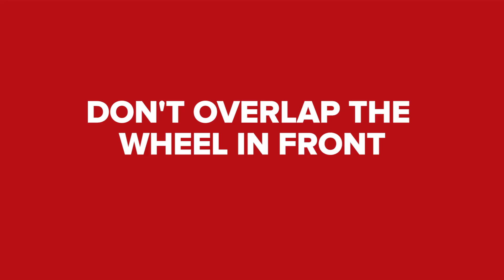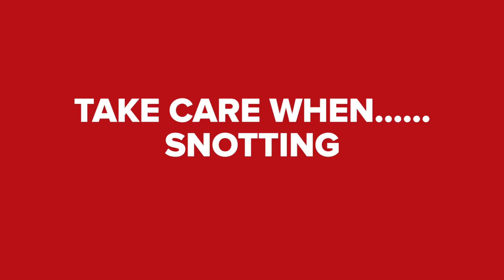6 Etiquette Tips For Gran Fondos & Sportives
We've got 6 tips for you if you are taking part in a mass participation ride such as the Maratona dles Dolomites

It's important to stay safe and maintain good etiquette and style when riding and even more so in events. Ex-Professional Cyclists Dan Lloyd and Matt Stephens have some top tips so you can really enjoy your ride.

Let us know your tips in the comments 👇

Tips we mention are:

- Don't move erratically or brake sharply. There is often a huge number of riders and you need to be aware of them to ensure safety for both yourself and others.
- Don't overlap the wheel in front. Overlapping the wheel in front of you can be dangerous and you cannot predict what the rider in front may do. Should they deviate from their line, your front wheel is at risk of being hit from the side by their back wheel.
- It's not a race. Many riders get carried away and get into a race mood/mentality. Obey the rules of the road and don't take risks.
- Warn others of upcoming hazards. Try to warn other riders of any hazards on the roads, such as potholes, parked cars, broken glass etc.
- Do you turn on the front. If you are in a group, there is no harm in taking advantage of sheltering from the wind, but make sure you also give a turn on the front if you can.
- Take care when snotting... If you need to empty your nostrils, ensure that you don't cover the rider(s) behind.

If you'd like to contribute captions and video info in your language, here's the link 👍

Prepare Your Bike For The Maratona Dles Dolomites Event | Road Bike Maintenance 📹
How To Prepare & Plan For The Maratona Dles Dolomites Cycling Event 📹